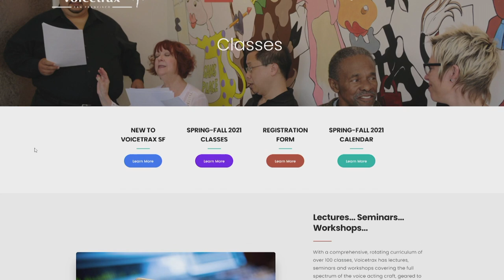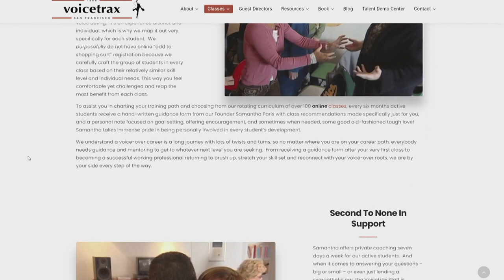KESQ Eye On The Desert